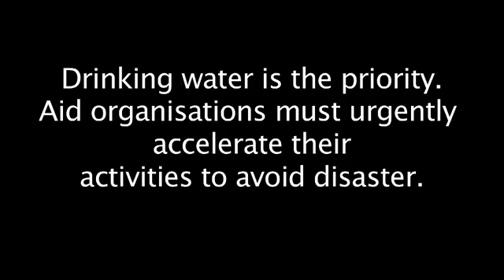South Sudan: Time is running out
The race to help refugees in South Sudan

Medecins sans Frontieres Doctors without Borders MSF is working in Doro and Jamam refugee camps in South Sudan.

About 80,000 refugees have fled to the camps to escape ongoing violence in Blue Nile state. Our teams are working against the clock trying to help as many as possible before seasonal rains at the end of the month make the area inaccessible.